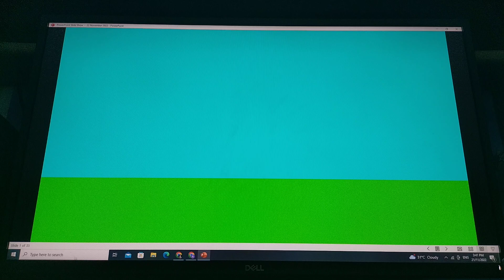The Numberblocks Adventure Fun Intro